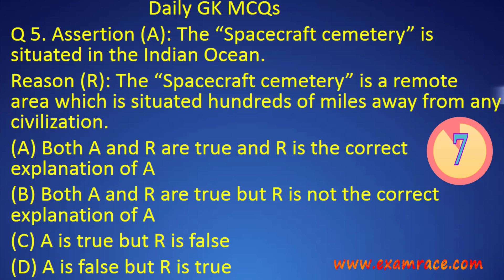Daily GK MCQs 2019 (Set 39) - Important for IAS Prelims / SSC / Bank PO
Daily GK MCQs - Important for IAS Prelims / SSC / Bank PO

Here are the 5 daily MCQs
81. Consider the following statements with respect to the Finance Commission,
1. It is regarded as a Quasi-Judicial body.
2. It consists of a total of a Chairman and three other members.
3. The 15th Finance Commission has been constituted under Arvind Mehta.
Which of the above statements are correct?
a. Only 1
b. 1, 3
c. Only 2
d. 1, 2, 3
Answer – A
82. Consider the following statements with respect to the NHRC,
1. NHRC was established as an autonomous public body on 12 October 1993.
2. Chairperson and members of the NHRC are appointed by the President of India.
3. Chairperson and members of the NHRC are recommended by a 6-member committee.
Which of the above statements are incorrect?
a. Only 3
Answer – D
83. Consider the statements regarding the Composite Water Management Index (CWMI),
1. It is being prepared by the Central Water Commission.
2. CWMI is consisting of 9 broad sectors and 28 indicators.
3. It has divided the Indian states into 3 special groups.
a. 1, 3
b. Only 2
c. 2, 3
d. Only 3
Answer – B
84. Consider the following statements regarding Artificial Satellites,
1. “Graveyard orbits” are used for disposal of Artificial Satellites to ensure they do no obstruct Active Satellites.
2. These “Graveyard orbits” are situated 35,050 km above the Earth’s surface.
a. Only 1
b. Only 2
Answer – B
85. Assertion (A): The “Spacecraft cemetery” is situated in the Indian Ocean.
Reason (R): The “Spacecraft cemetery” is a remote area which is situated hundreds of miles away from any civilization.
a. Both A and R are true and R is the correct explanation of A
b. Both A and R are true but R is not the correct explanation of A
c. A is true but R is false
d. A is false but R is true
Answer – D

POst Production: Janaki